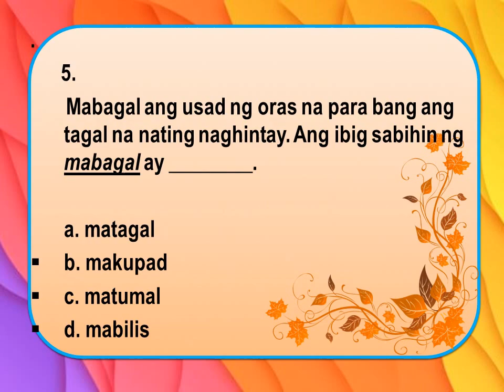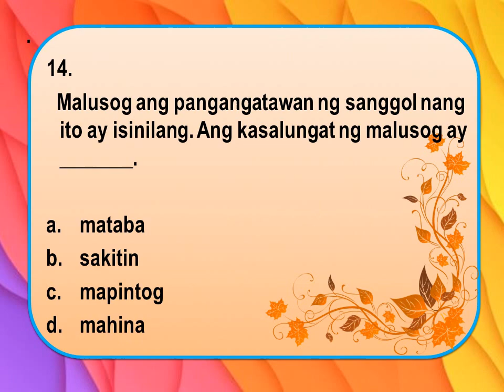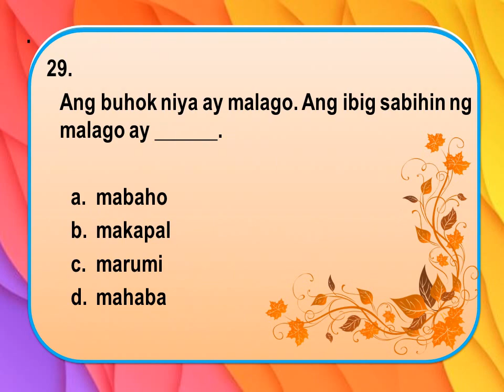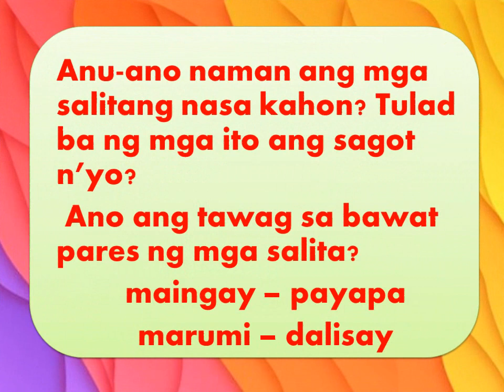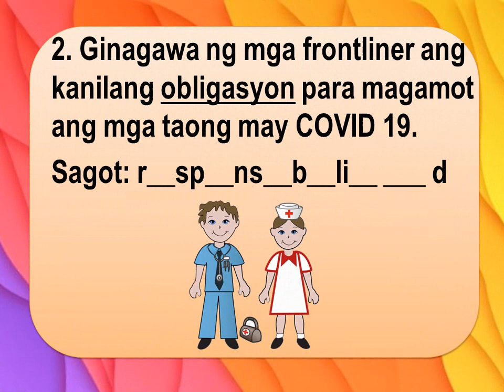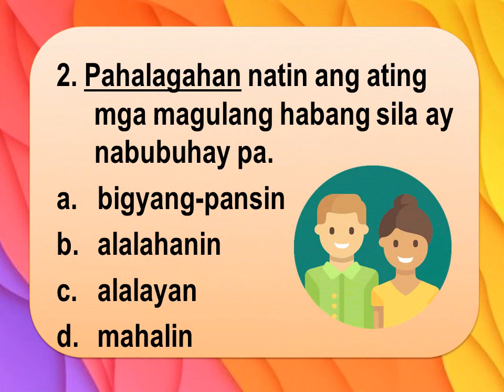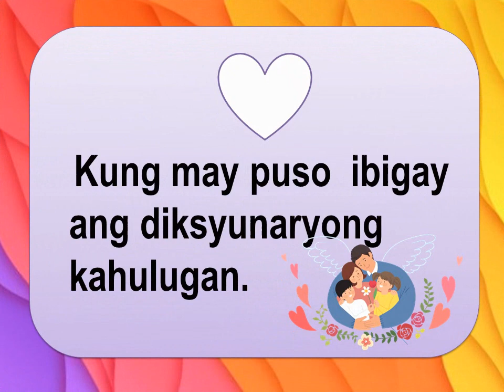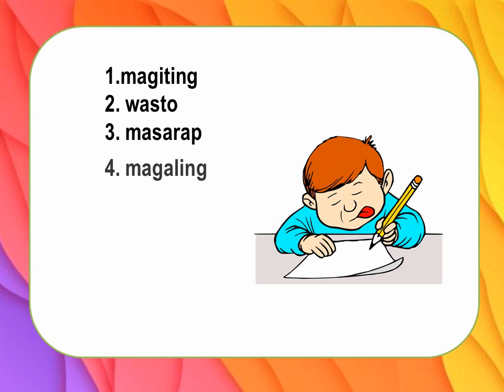Filipino 4 Modyul 2 Ikalawang Linggo Salitang Magkasingkahulugan at Salitang Magkasalungat